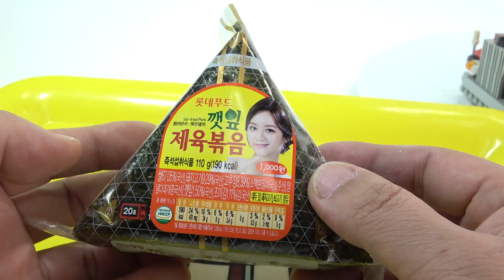롯데푸드 깻잎 제육볶음 삼각김밥, 세븐일레븐 편의점의 매콤한 볶음밥 김밥 시식기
편의점에서 천원의 가격에 구입했는데, 깻잎은 잘 안보이고, 살짝 매운느낌이네요~